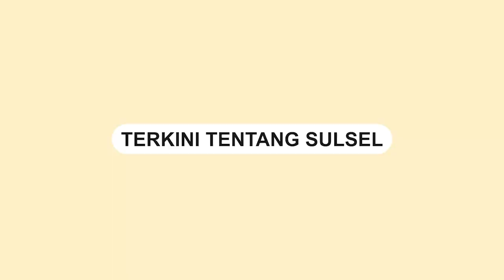Wanita di Toraja Hadang Alat Berat Sendirian demi Pertahankan Tanah Adat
Seorang wanita berusaha menghalangi alat berat  yang memasuki tanah adat Tongkonan Bua' Puru di Rano Utara, Kecamatan Rano, Tana Toraja.

Diketahui, Wanita itu bernama Masinna Embong, yang merupakan salah satu ahli waris tanah Tongkonan Bua' Puru.

Berdasarkan informasi, alat berat tersebut hendak membangun sebuah tower listrik bertegangan tinggi.

Wanita itu sambil mengatakan bahwa air merupakan sumber utama bagi kehidupan masyarakat setempat.

Dalam video tampak Masinna berusaha mengehentikan alat berat itu dengan seorang diri.

Dia juga terlihat meneriaki operator alat berat untuk segera berhenti .
Video terkini dan terbaru..